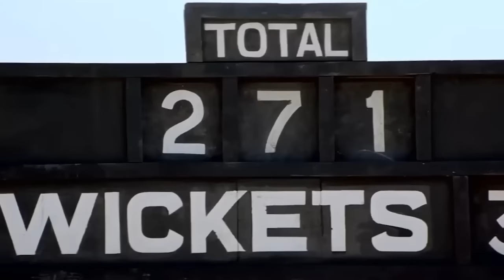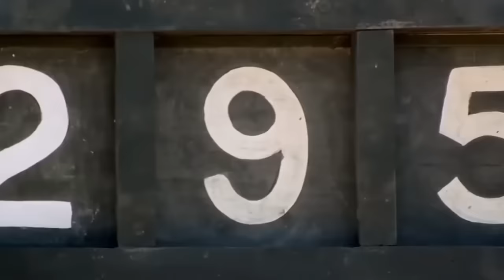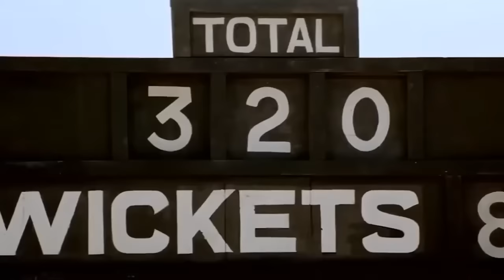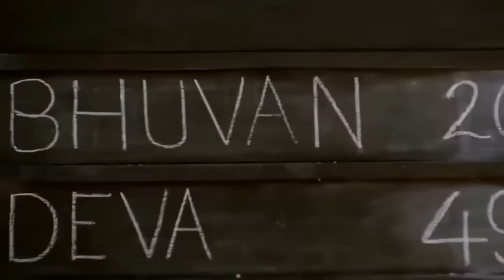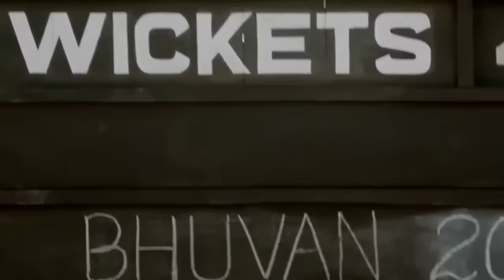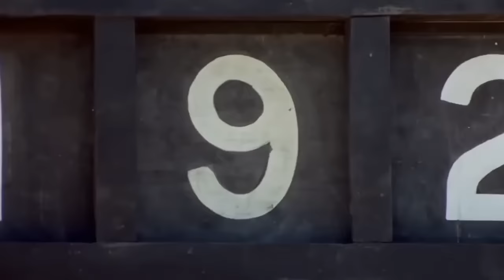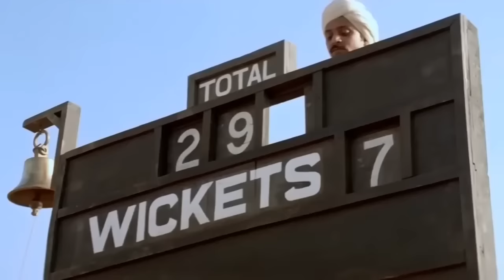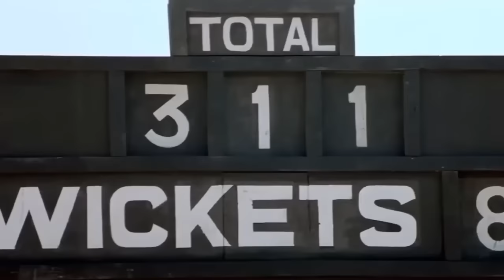lagaan movie full cricket match